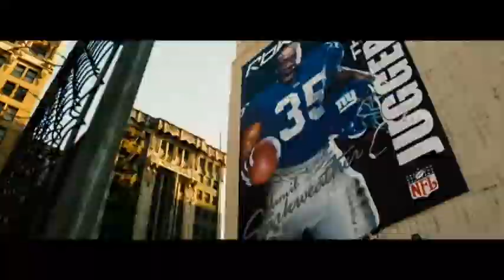ОСТРОВ 2 Pet Shop Boys - Gerls boys